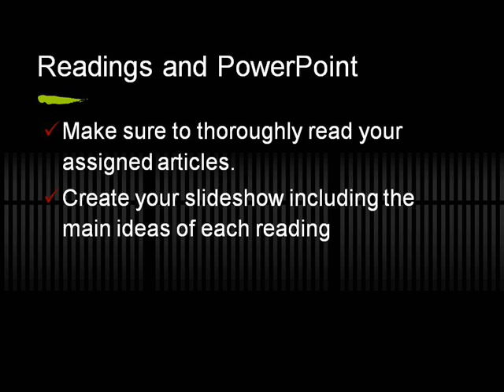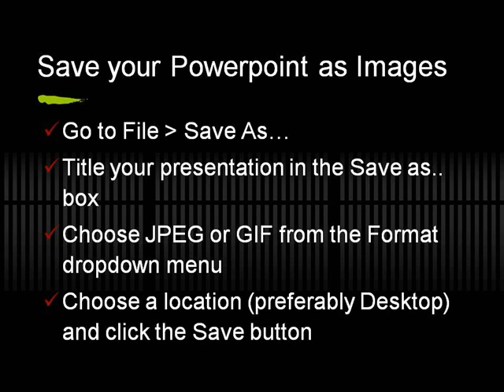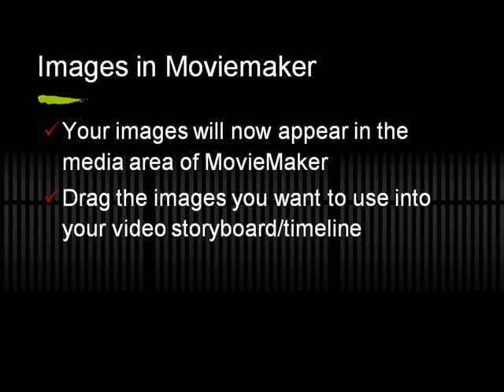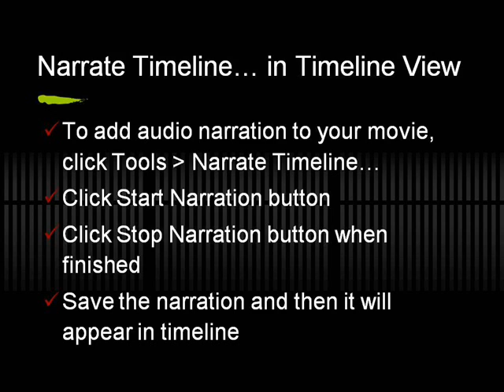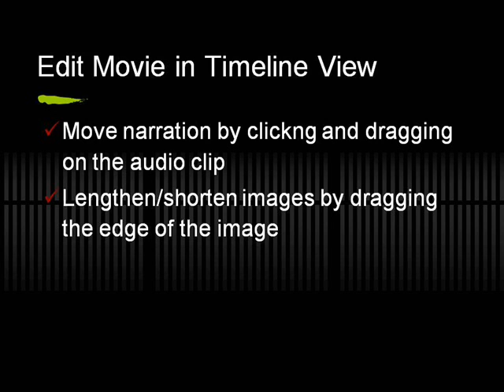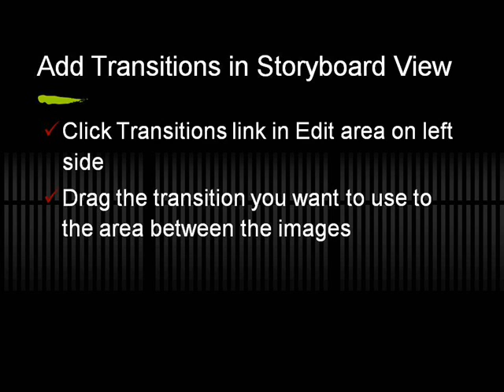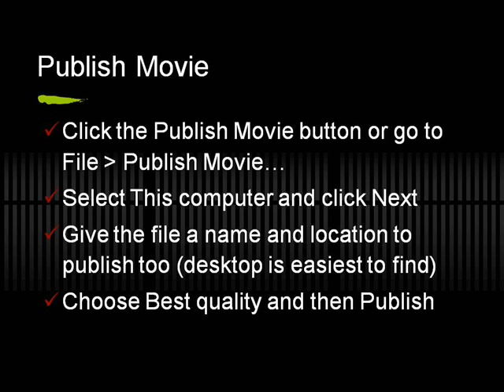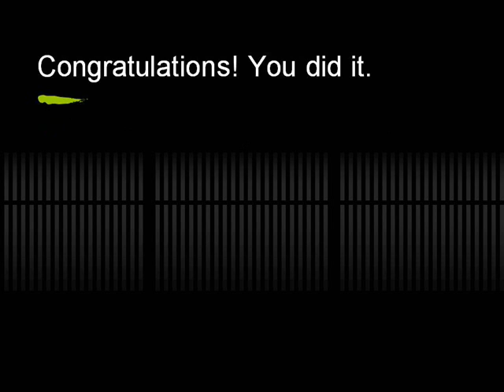how to make a youtube video on powerpoint